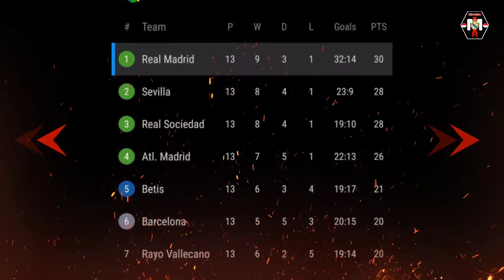BIG MATCH🔥PREDIKSI REAL MADRID VS SEVILLA📝LINK STREAMING REAL MADRID VS SEVILLA📱GO✊HAJAR SEVILLA👊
🔴link streaming Real Madrid vs Sevilla:

Pukul (WIB)   : 03:00
Pertandingan    : Real Madrid vs Sevilla
Kompetisi     : LaLiga

real madrid vs sevilla